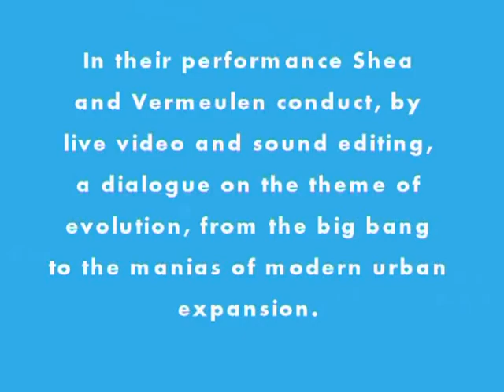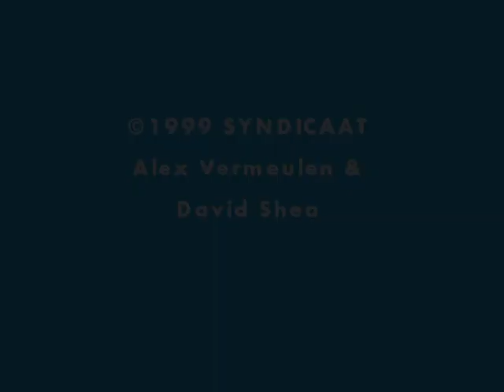SOH2 - The Hyper Video & Sound Experience, LIVE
The hyper video & sound experience is a cooperation between Alex Vermeulen and composer, music sampler and club David Shea. In their performance they are in dialogue through sound and visuals about the evolution process from the big bang until urban expansion urge.

The metaphorical images and the multiplicity of audio impressions refer to the inner experience of hectic city life, a cinematic mix somewhere between Psycho and Deep Throat.

Hyper video & sound experience,

MonteVideo/TBA, Amsterdam, April 21th – 22th 1999. A life performance by Alex Vermeulen and David Shea in MonteVideo/TBA [Netherlands Media Art Institute], Amsterdam.